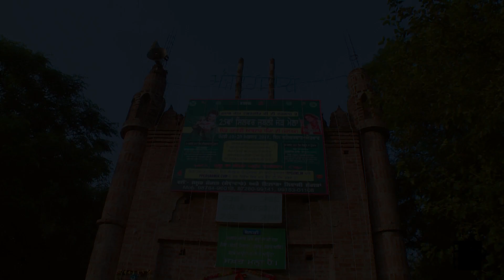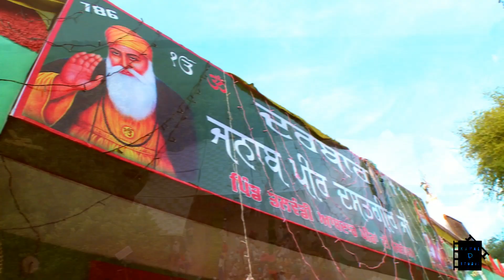ਜਨਾਬ ਪੀਰ ਦਸਤਗੀਰ ਜੀ ਮਹਾਰਾਜ ਕੀ ਦਰਗਾਹ || 2017 ਮੇਲਾ ll KAMAL STUDIO PACHRANGA MOB-98154-42605